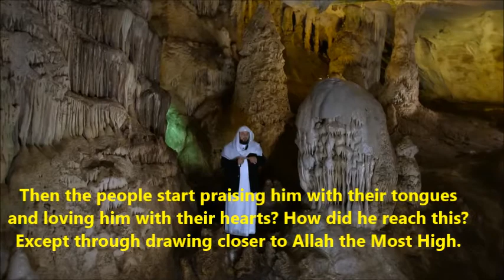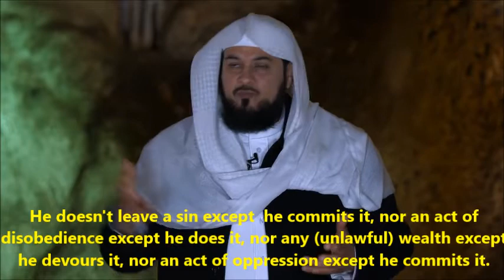Allah loves so-and-so so love him, by Dr. Mohammad Al-Arefe